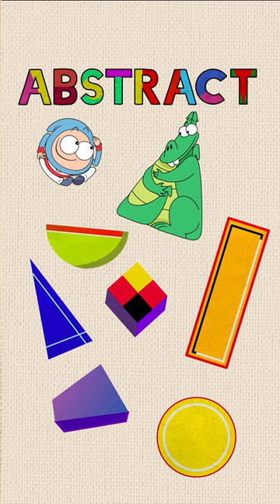Boy & Dragon in 4 Different Art Styles (Animation Meme)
How would the choas of Boy & Dragon look in different art styles? Let's find out!